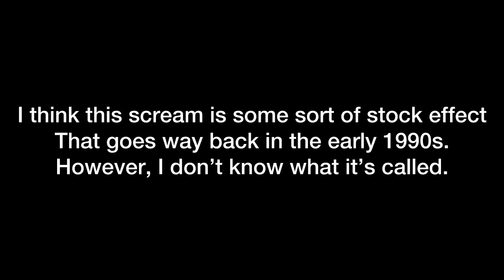Peppino scream reference in the making of jimmy neutron special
A bit something I found that no one might be interested in.

When I go camping tomorrow, I’ll forget about pizza tower and start thinking about yooka and laylee